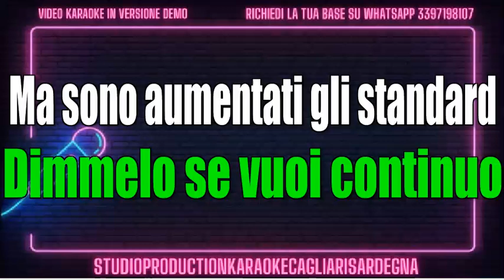Vybes Standard (amici 24/25) karaoke strumentale